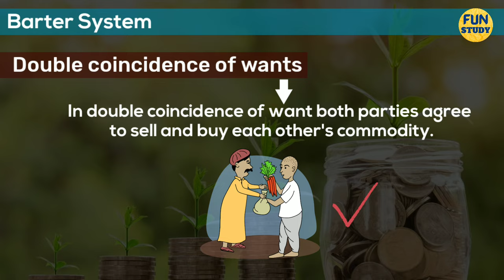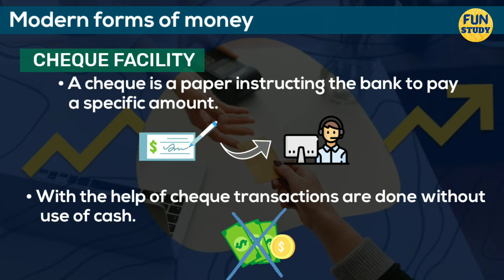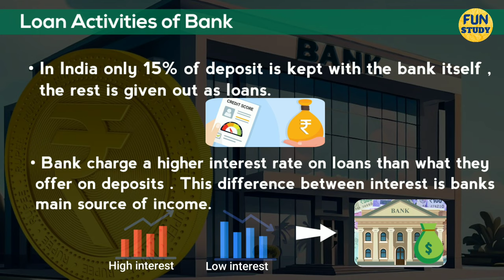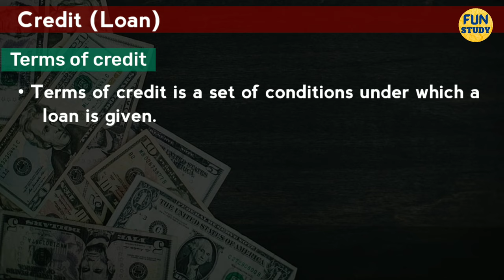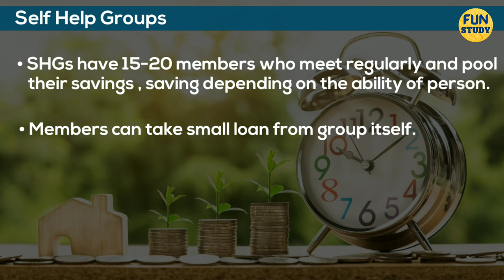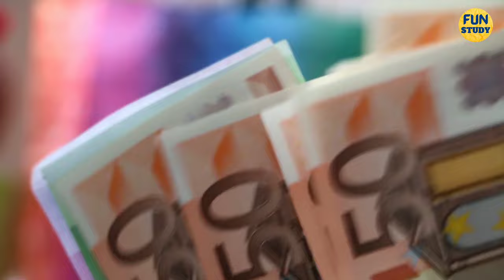Money and Credit class 10 full chapter animation| Class 10 Economics chapter 3 full chapter | CBSE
👉 Download handwritten notes PDF!

money and credit class 10 economics one shot money and credit class 10 economics notes  money and credit class 10   money and credit class 10 economics questions money and credit class 10 economic in hindi

Hello Friends❣️
In this video, I have explained Class 10th Social Science Economics Chapter 3 money and credit Full Chapter Explanation Which is very helpful for Class 10th Students in scoring 80/80 Marks in CBSE board exam 2024

chapters:

0:00 Introduction
0:19 Barter system
0:49 Modern forms of money
0:57 Currency
1:23 Deposits with Banks
1:41 Cheque facility
1:52 loan activities of Bank
2:18 Credit
2:55 Terms of Credit
3:12 What is Collateral
3:40 Credit Sources in India
3:49 Formal sector
4:14 Informal sector
4:33 Self help Groups
5:06 Outro

Your One Like Motivate Me To Make Such Great Content 🙏

economics chapter 3 class 10 notesmoney and credit class 10 economics one shot
money and credit class 10 economics important questions
money and credit class 10 economics notes
money and credit class 10 economics animation